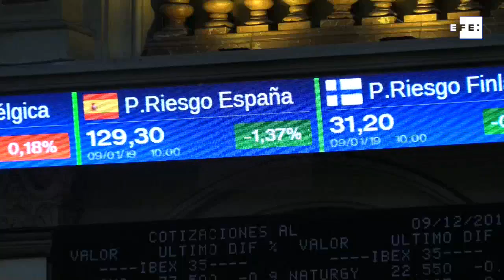La Bolsa española, la más moderada en Europa, apunta a los 8.900 puntos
Madrid, 9 ene (EFE).- Las Bolsas europeas con importantes avances a mediodía, el Ibex más moderado en una jornada donde se ha puesto fin a la primera ronda de negociaciones entre China y EEUU.